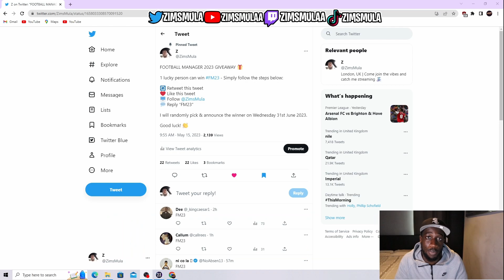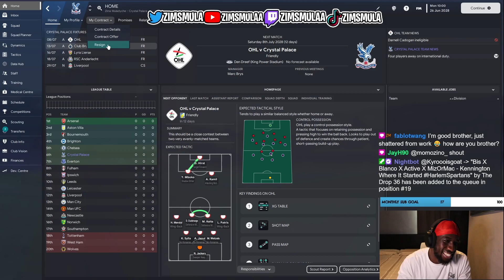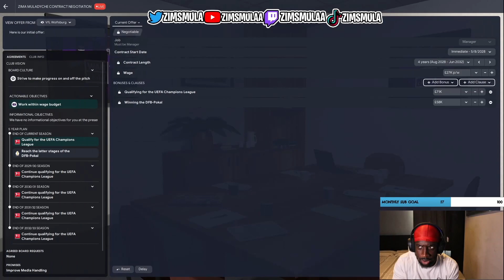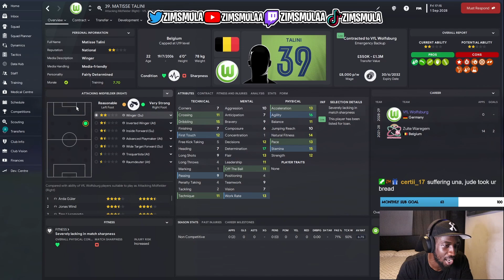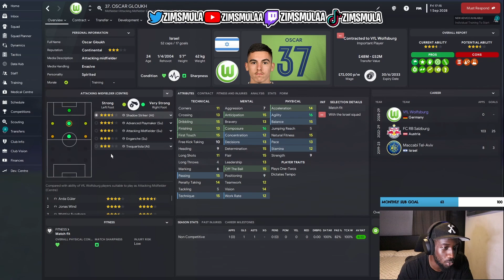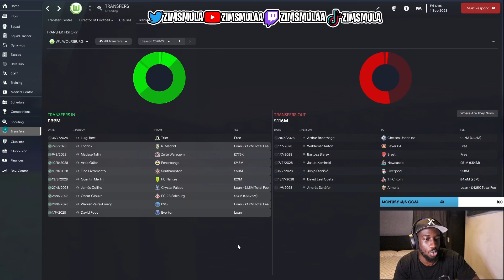Fresh Start - Football Manager 2023 Brand New Team | Part 1 | FM23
Zima Muladyche has signed for a new team!

The goal is to win a different league or win the UEFA Champions League! Which can we do first?